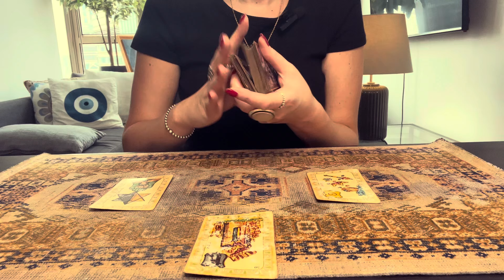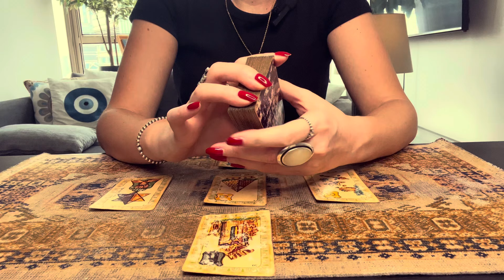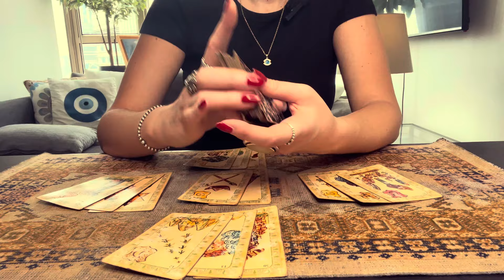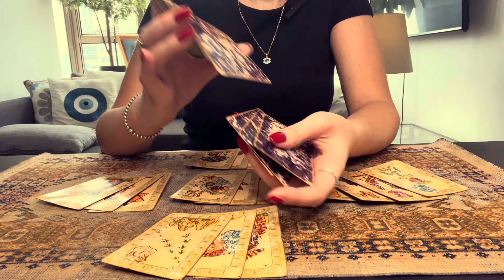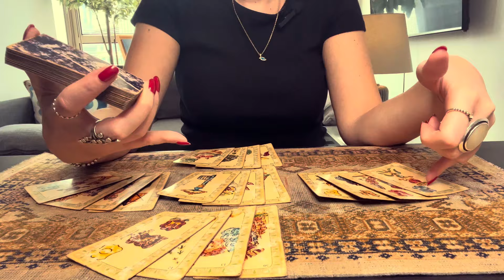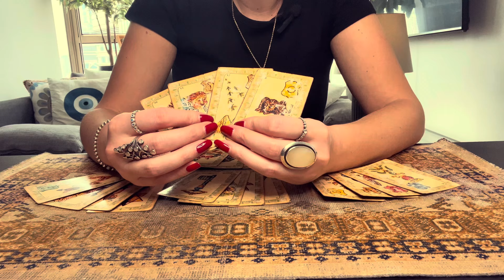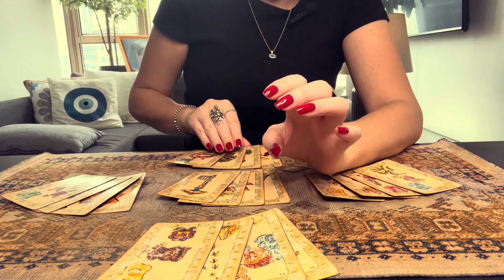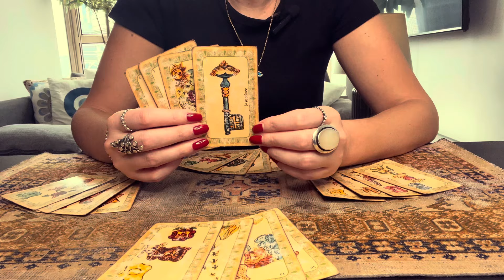BÉLIER ♈️ 21 MARS ➡️ 20 JUIN 2024🌷PRINTEMPS 🗝️ (avril ~ mai ~ juin)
Amis Béliers, voici votre tirage PRINTEMPS 2024 (Avril - Mai - Juin)   – J’espère qu’il saura éclairer un peu votre chemin. Cela reste un tirage général, ce n'est en aucun cas une consultation privée. N'hésitez pas à visionner votre signe ascendant et lunaire également.

Voici une petite présentation qui vous permettra d'un peu mieux me connaitre. Vous y trouverez aussi le détail concernant mes consultations privées

* Si vous souhaitez recevoir un message d'une personne en particulier, voici une méditation qui vous y aidera

🧿Jeu – Tirage au sort
Si vous souhaitez participer au tirage au sort qui à lieu le 1er de chaque mois et ainsi peut être remporter une consultation gratuite, il vous suffit de vous abonner à cette chaine YouTube et d'écrire en commentaire sous cette vidéo  "OK je participe" et je vous ajouterai à la liste des participants qui est mise à jour tous les mois. Si vous l'avez déjà fait auparavant il est inutile de recommencer, vous êtes déjà dans la liste. :)

Tous mes abonnés sur Instagram sont automatiquement inscris dans la liste des participants.

Love Miss Ju 🧚🏼‍♀️🌸